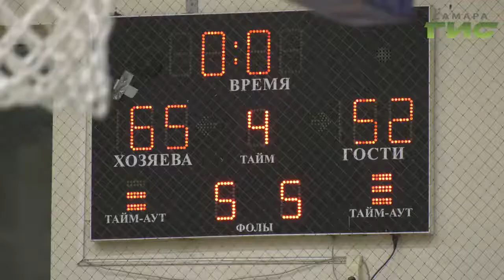Самарские баскетболистки удачно стартовали в чемпионате страны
Самарские баскетболистки удачно стартовали в чемпионате страны. Пока они первые. В суперлиге -2 они начали с трех побед. Дома заработав очки против команд Энергия из Иваново и Спартак из Ногинска московской области. За ходом премьерных матчей наблюдал Сергей Кизоркин.